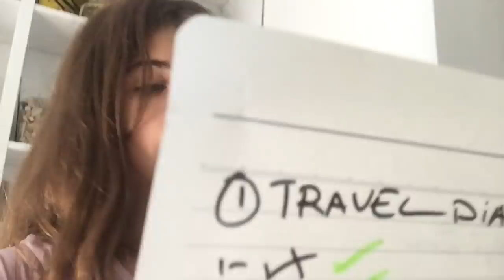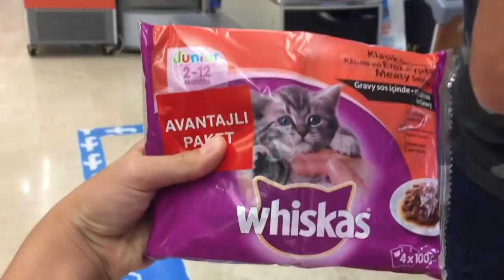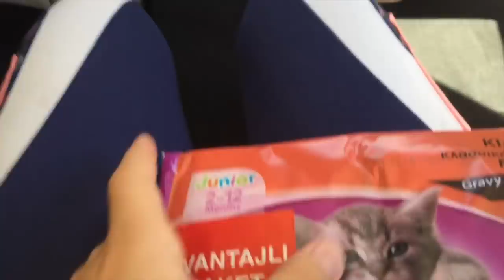Maya Kedi Sahiplendi | Bizim Aile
Biliyorsunuz uzunca bir süredir Maya bir kedisi olsun istiyordu. Üstelik bunu da satın alarak yapmayı hiç istemiyordu... Sokaklarda sahipsiz olan kedilerden birini sahiplenmek için kolları sıvıyor:) Daha önce sevdiği ve bir parkta gördüğü minik kediyi acaba bulabilecek mi? O muhteşem gün bugün mü :)) Bakalım nasıl bir kedi sahiplenecek? İsmi ne olacak?

YENİ❤️❤️❤️❤️
Bizim Aile çanta ve tshirtleri artık Hepsiburada da linki tıklayarak alışverişe hemen başlayabilirsiniz. yıkılanzi happyface eller koleksiyonu